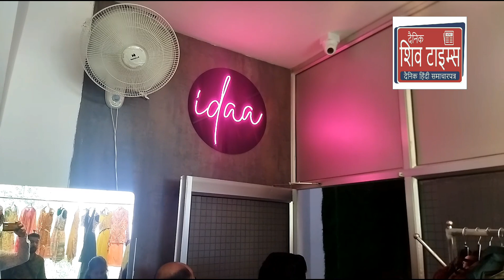Opening of a clothing Store today at Channi Himmat Jammu